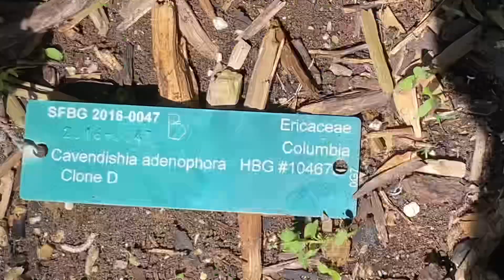Cavendishia adenophora /Ericaceae